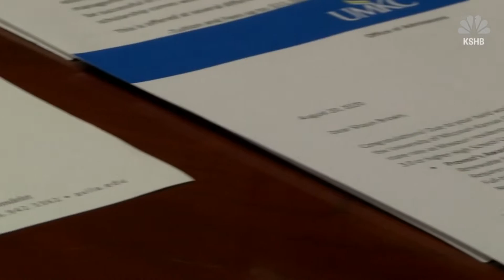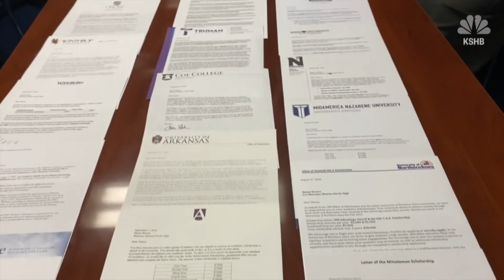Kansas high school senior receives $1.3 million in scholarship offers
A high school senior from Kansas received $1.3 million in scholarship offers from colleges and universities.